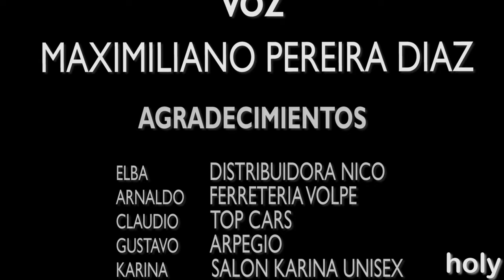EN MOMENTOS (COVER) - MAXIMILIANO PEREIRA DIAZ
HOLY MUSIC PRODUCCIONES
PRESENTA: En momentos (cover)
Compositor: LBE
Interpretado por: Maximiliano Pereira Diaz